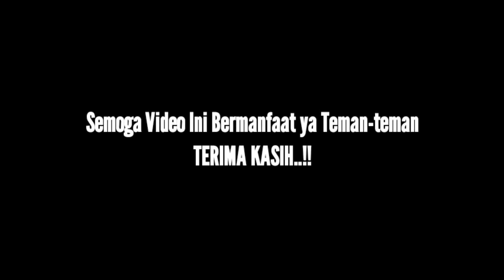Cara budidaya ikan nila di kolam terpal || kolam terpal bersih tanpa penyaringan dan aerator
berikut kami berbagi tips cara budidaya ikan nila di kolam terpal serta biaya yang di butuhkan dalam pembuatan kolam ikan terpal tersebut

serta cara agar kolam terpal tetap bersih tanpa aerator dan penyaringan